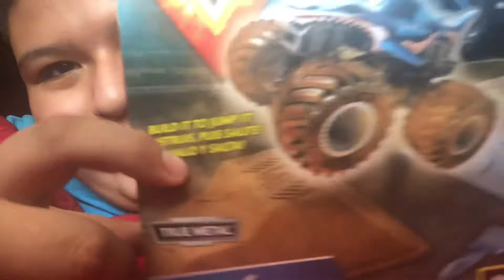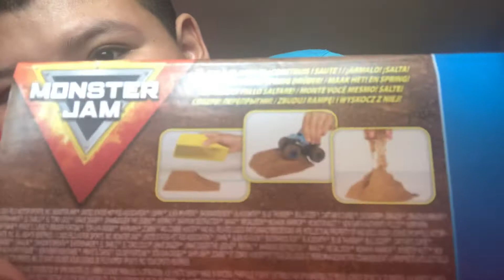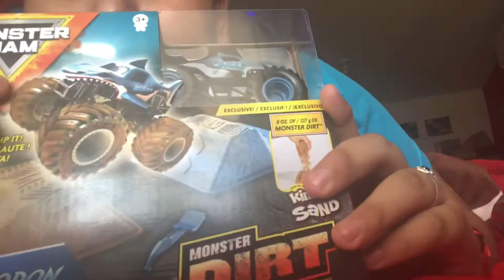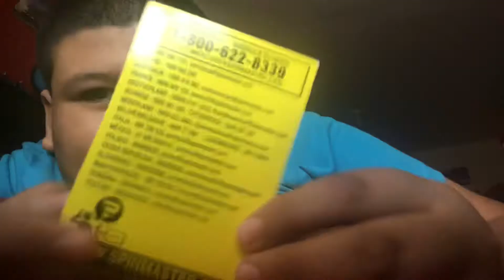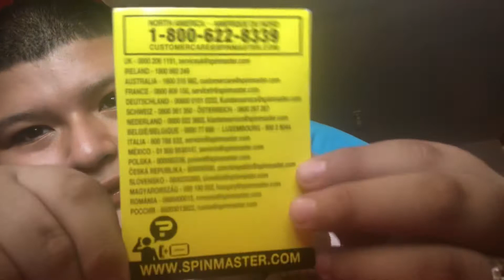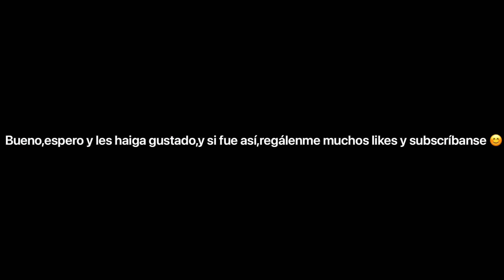Monster jam: set de Monster dirt de megalodon de Monster jam, unboxing y review, de spin master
Esta pista de Monster dirt de megalodon con arena mágica la compramos en delsol a $319,también la puedes encontrar en Soriana,mercado libre y amazon